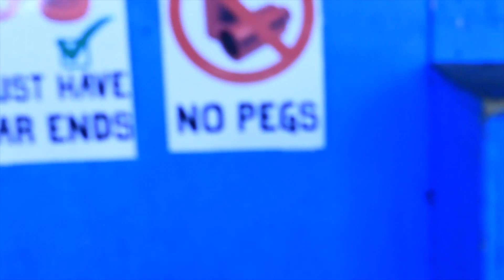Justin Carter & Vince Kinna - Welcome To Scooter Hut | Behind The Scenes